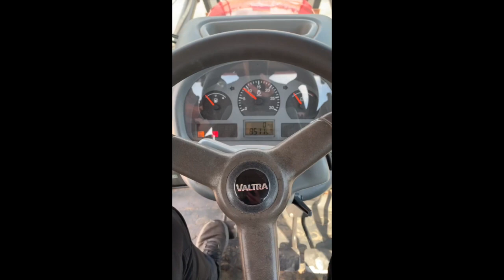Köp Valtra C110 hos Klaravik